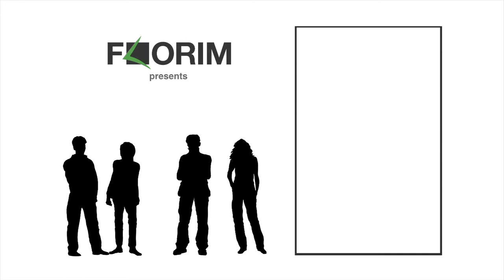Magnum Production Process